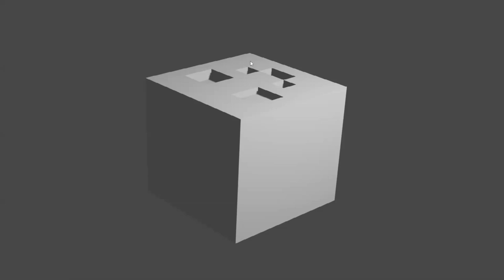The best Animation ever seen KEWB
I made something :)